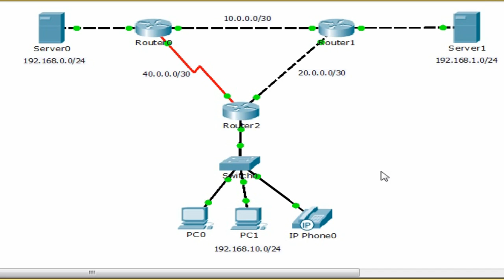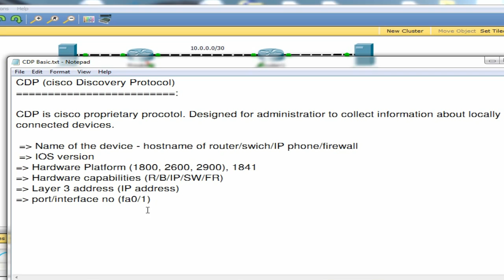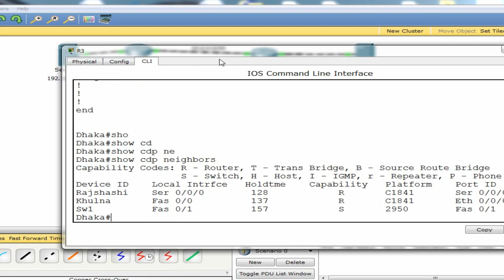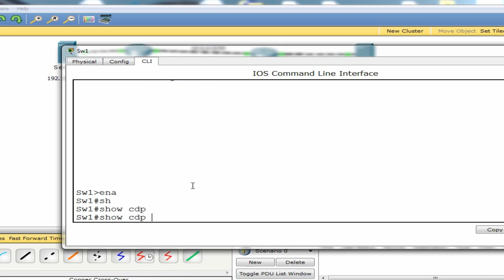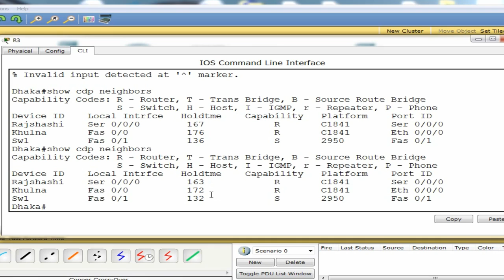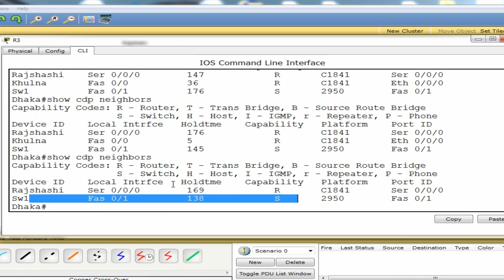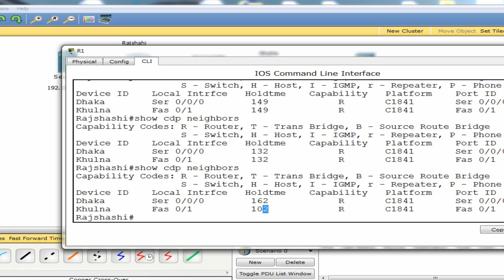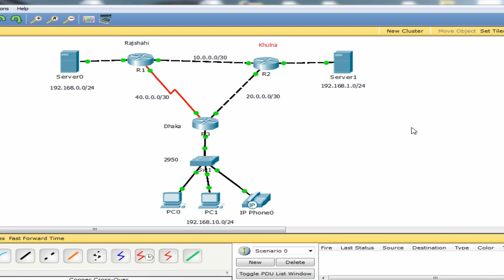CCNA Bangla CBT: Cisco Discovery Protocol (CDP) - CSL Training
This Video Developed by CSL Training Bangladesh. Who are interest to gain knowledge on Cisco CCNA Training course. This video also help who are want to sit in CCNA Exam.